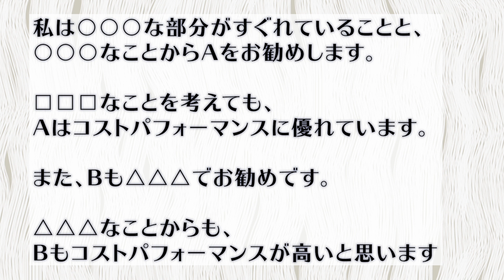【#21 開成流ロジカル勉強法】５章⑥3分間トーク法⑦アンサーファースト。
☆オンライン質問対応をご希望の方・チャンネルのスポンサー様

☆小林尚著『開成流ロジカル勉強法』好評発売中！
（リンクを踏むだけでも、有難い応援になります！）

☆インターン募集中！一緒に動画を作りましょう！

当チャンネルでは学歴・職業等への意見を述べていますが、特定の学歴や仕事を批判・軽視する意図はございません。

【公式スポンサー様】（敬称略）
Gustav Adolf Mossa